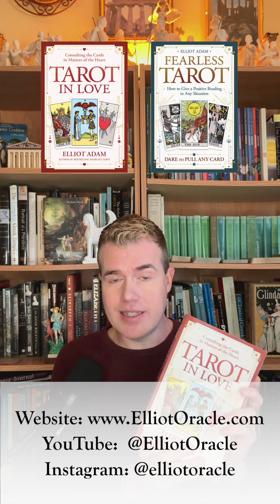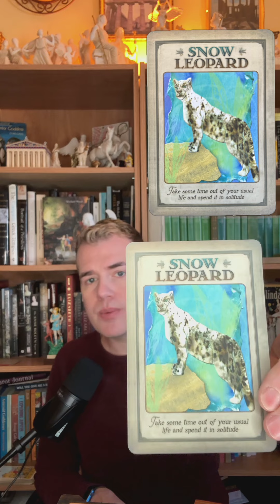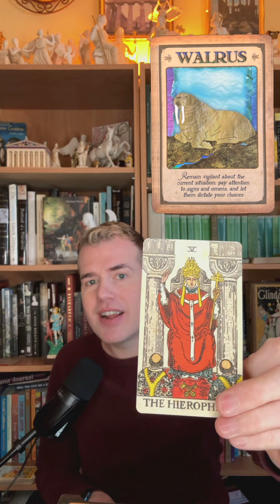Weekly Oracle Reveal 🔮✨ | Tarot Reading for Jan 18 to Jan 24 | Elliot Oracle 🐦 🐆 🦭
Did you choose the Reflective BlueHeron 🔵🐦, the Intuitive SnowLeopard ❄️🐆, or the Resilient Walrus 🦭?

🔮✨The Oracle Reveal is here! 🎉 Reflect with the Blue Heron's serene insight 🔵🐦, delve into the depths of intuition with the Snow Leopard's mysterious wisdom ❄️🐆, or embrace the enduring strength of the Walrus's resilient spirit! 🦭

Can’t wait to hear how these spirit animals resonated with you! 💬

Join me for the Oracle Reveal most weeks on Instagram & elliotoracle.com, Thursdays around 5:00 PM EST. 🕛💫🌈

This week's insights are inspired by “Messages from Your Animal Spirit Guides Oracle Cards” by Steven D. Farmer.

~ Looking to deepen your tarot knowledge? Visit elliotoracle.com for an immersive exploration into tarot, book your personal reading, and discover the stories behind each card. ✨

Timestamps:
0:00 - Introduction
1:03 - 🔵🐦 Blue Heron
4:26 - ❄️🐆 Snow Leopard
7:38 - 🦭 Walrus
9:48 - Closing

** Author Signed Special Editions (includes a personal message from me & a tarot card chosen just for you *great for gifting, too! 🎁*):

- ☀️ Discover your 'Daily Tarot Card'
- 🔮 Book a one-on-one tarot reading with me
- 📖 Check out my books: "Tarot in Love" and "Fearless Tarot" | published by  @LlewellynBooks
- ⭐️ Learn upright & reversed tarot card meanings
- 🆓 and find many other free tarot resources!